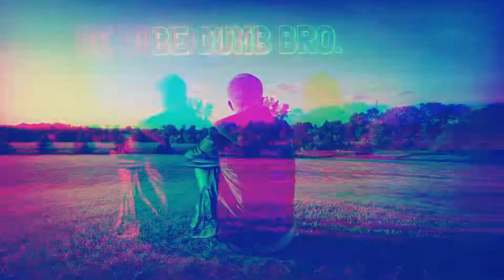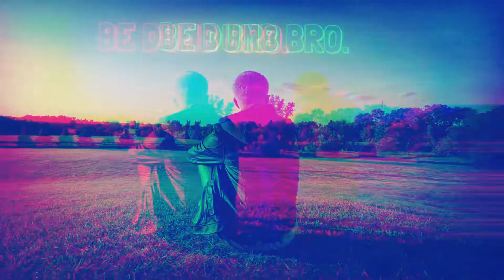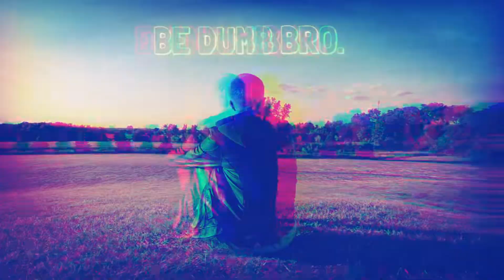beetlebat - The Grocery List Song (feat. Vandee) (Official Audio)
The official audio visual for "The Grocery List Song".

★Social Media★